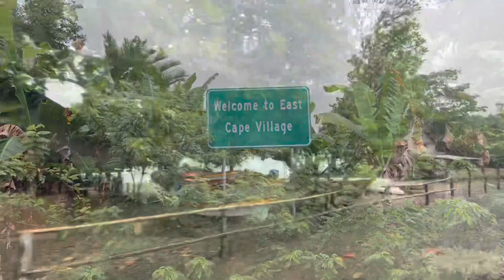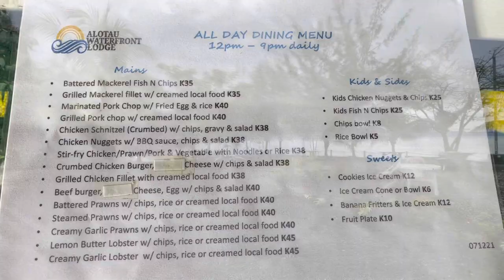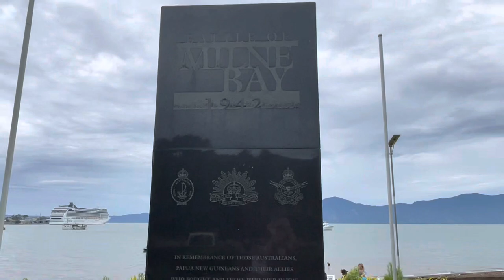Part 24: MSC Magnifica World Cruise- Alotau (Milne Bay), Papua New Guinea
We booked a tour and were driven to a local village. We went to a couple markets. Erik got to paddle a traditional outrigger canoe. We drank fresh coconuts. We bought some hand carved wood, souvenirs. We had an excellent lunch at a local restaurant by the pier.  We had a hard time making it back to the ship due to Overland flooding, but thankfully the flooding subsided long enough for us to cross with the vehicle.￼￼

Link to government of Canada’s travel advice for Papua New Guinea below

cruiselife